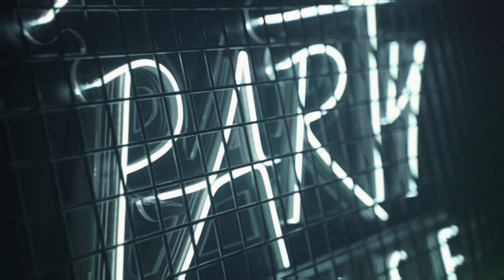Party House - film reklamowy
Pracowaliśmy nad tym projektem z ogromnym zaangażowaniem i sercem, abyście mogli zobaczyć, jak niezwykłe jest to miejsce. Ten krótki film to tylko wstęp do tego, co możecie tam przeżyć.